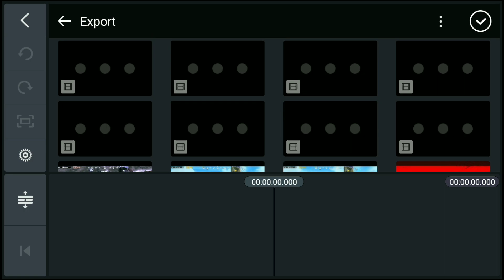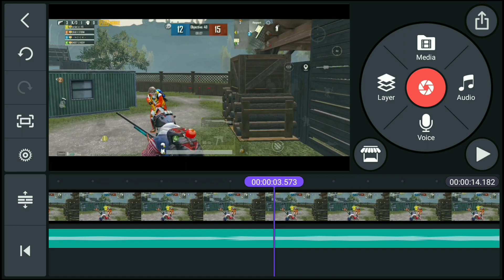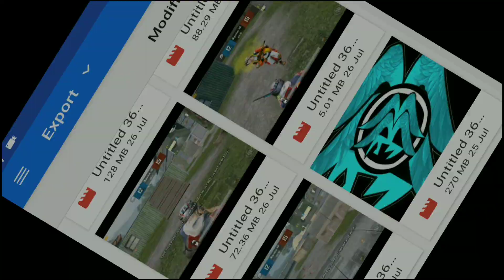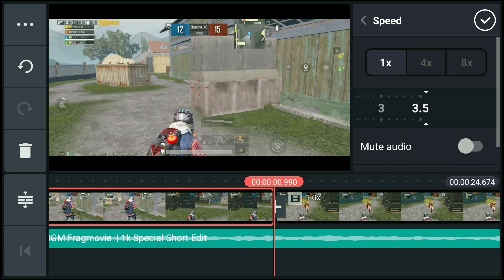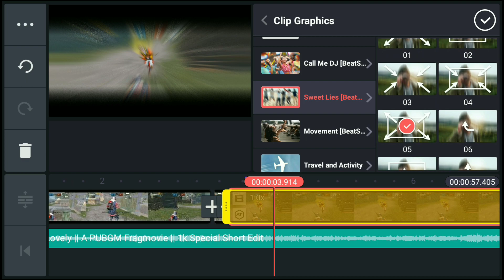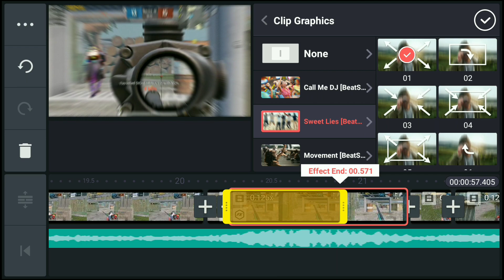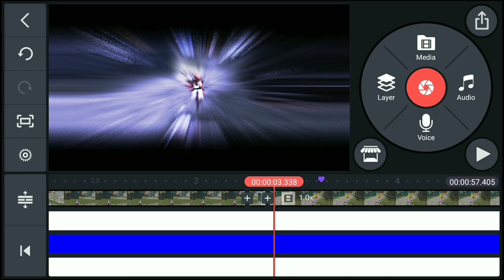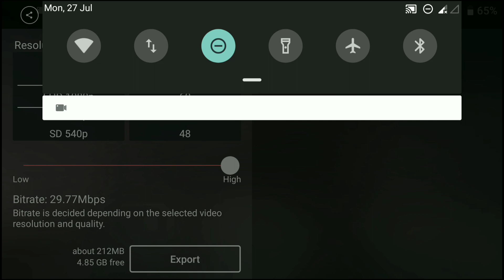Edit Montage Like 777 On Android ! Pubg Montage Video ! Bhura Bhai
Ba bby.